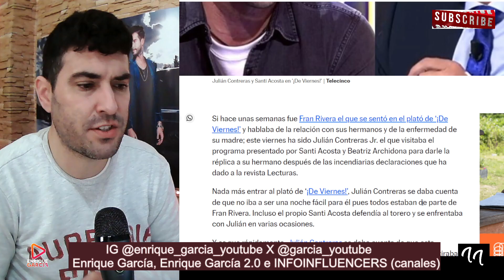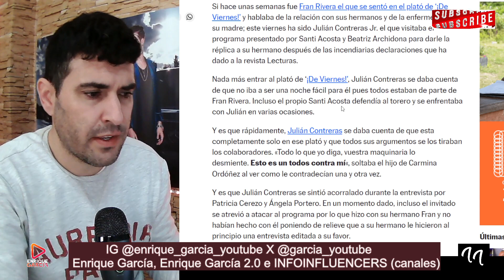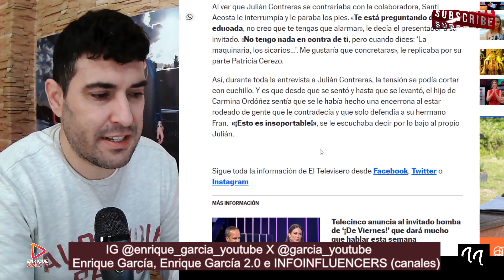Julián Contreras INTERRUMPE de viernes, con AM3NAZA de ABANDONO y Santi Acosta le para los pies